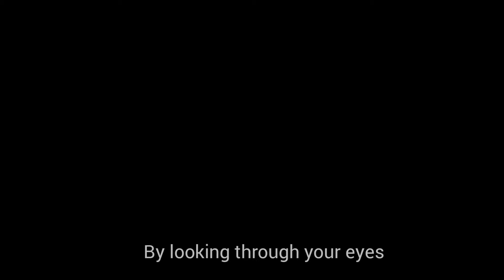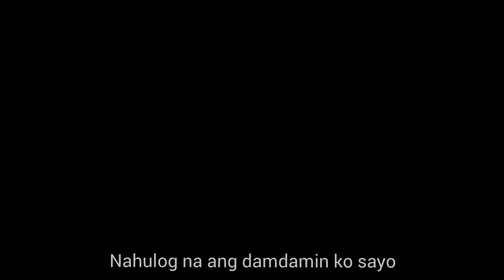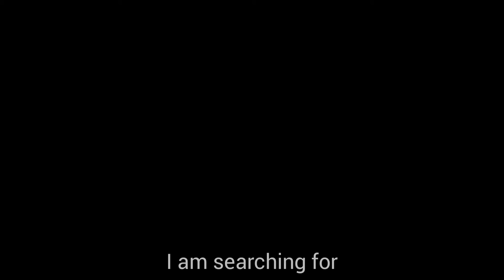Imahinasyon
Special Thank to Kevin Cayabyab